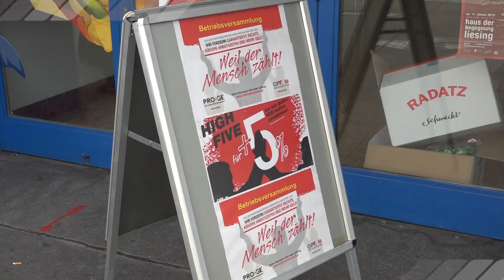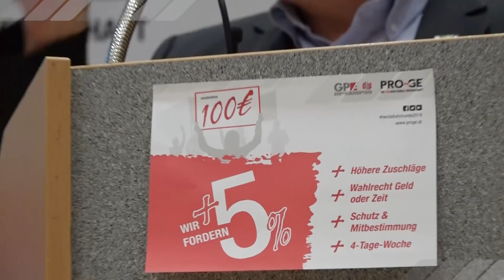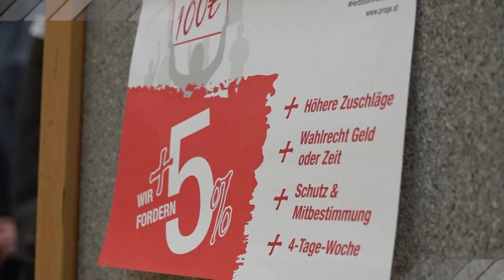Lohnstreit in der Metallindustrie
Am 6. November fand unter großem Medieninteresse eine gemeinsame Betriebsversammlung von rund 450 Aufzugsmonteuren in Liesing (Wien) statt. Die Resolution für die Durchsetzung der Forderungen wurde einstimmig beschlossen.